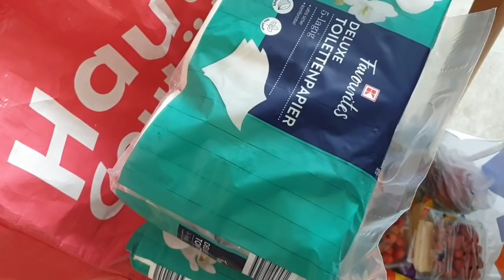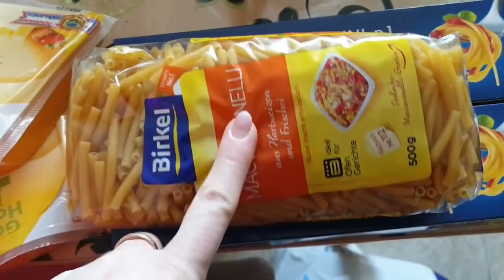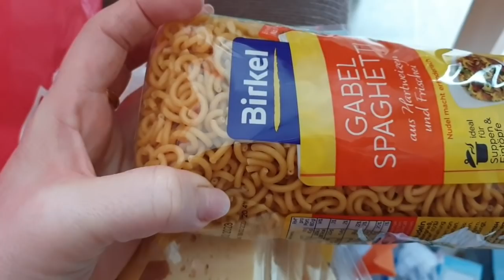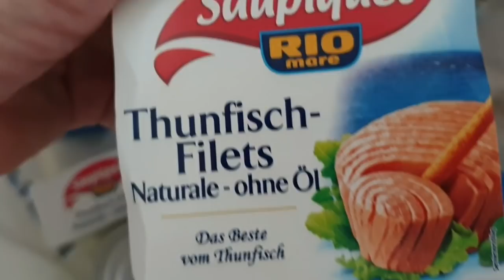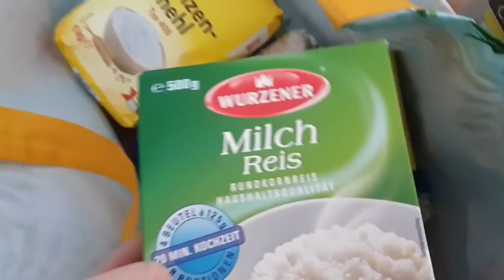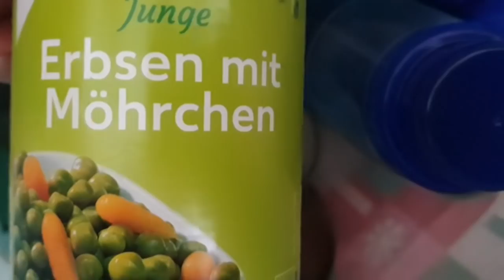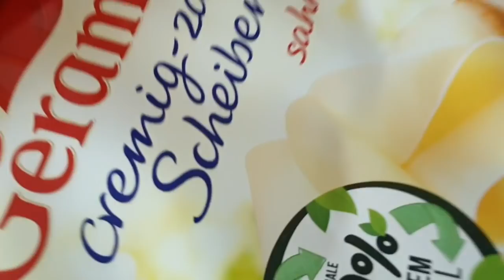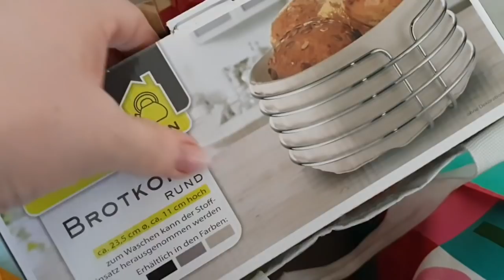И МЫ ТУДА ЖЕ 🤦‍♀️/VLOG 28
Мои дорогие , берегите себя и своих близких!!! 💞💞💞